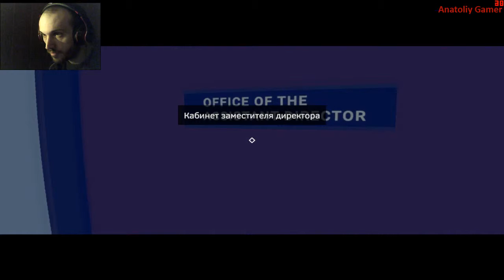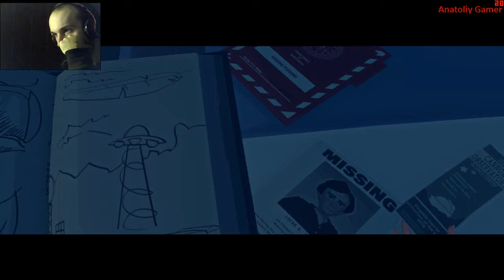Прохождение ►Virginia ►【Выпуск 1】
Прохождение Virginia - Без комментариев.